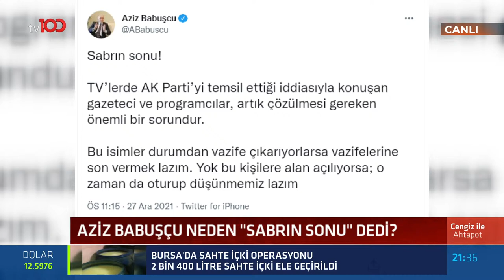Ertuğrul Özkök: Artık Roma’da 500 metrede bir espresso içemiyorum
tv100'de yepyeni bir programda bir araya geliyor!

'Cengiz ile Ahtapot' her Çarşamba Saat 21.30'dan itibaren her çarşamba tv100'de!

TÜRKSAT 4A
Frekans: 12729
Sembol: 30000
Polarizasyon: V (Dikey)